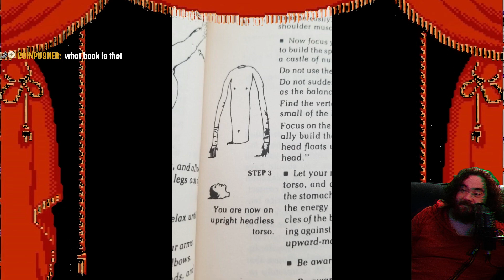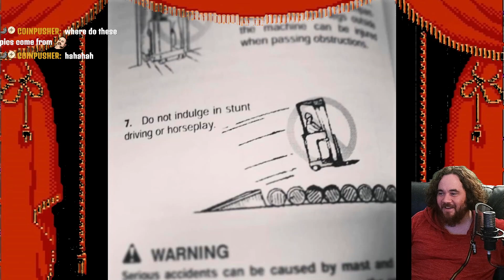BOMBERMAN ZELDA? (PART 3) 🍌SUMMER OF DK & BANJO 3🧩